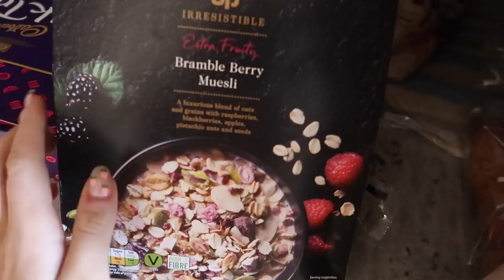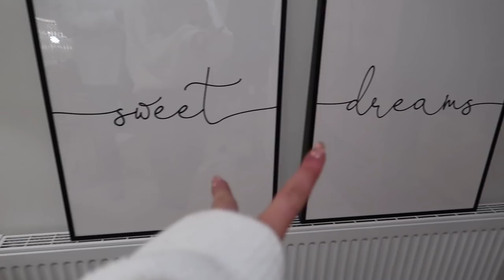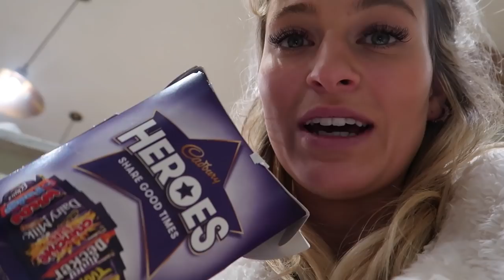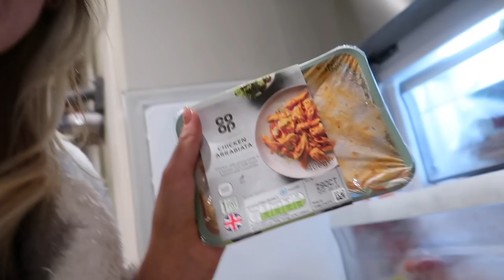WEEKEND VLOG: BEDROOM TOUR, WORKING OUT & BAKING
THE GINGERBREAD RECIPE
250g flour
1 tablespoons ground ginger
50g coconut sugar or brown sugar
100g honey
50g butter
1 teaspoon bicarbonate of soda
1 egg

Mix flour and ginger together in a bowl.

Melt sugar, butter and honey in a saucepan and then add the bicarbonate of soda to the melted mixture.

Add the sugar mixture to the flour mixture and stir in together. Add the egg until you get a dough consistency.
Wrap in clingfilm and chill in fridge for 20 mins.

Preheat oven to 160 degrees celcius and line 2-3 baking trays with baking paper.

Dust work surface with flour and begin to roll out the dough. Using whatever cookie cutters you like making shapes from it!

Place on baking trays and bake for 10 mins.